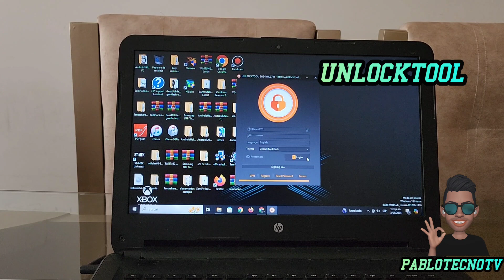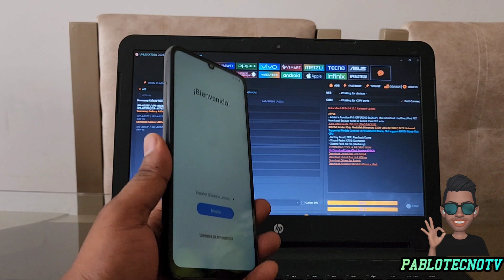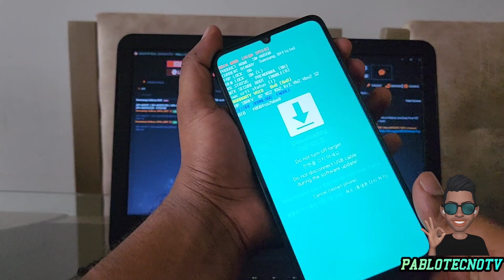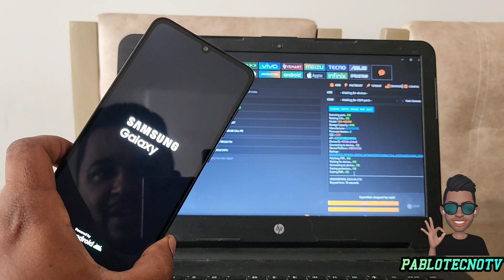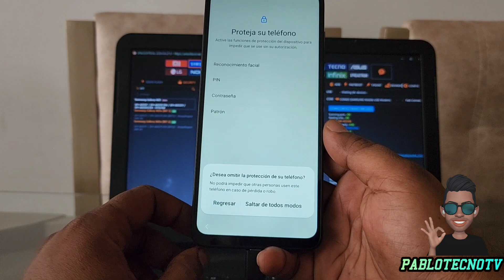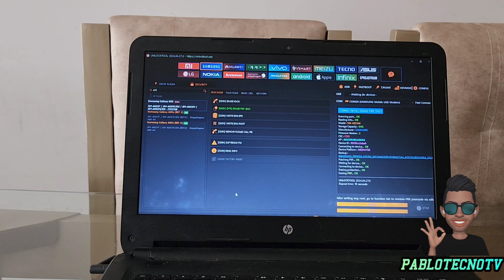FRP eliminar cuenta Google Samsung A05 A03S A1OS A04 A12 Android 13 y 14 nuevo método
Eliminar cuenta Google Samsung MTK Cansado de la cuenta Google que bloquea  tu Samsung MTK  iNo te preocupes más! Con este método sencillo y rápido podrás
eliminarla en un abrir y cerrar de ojos. No
necesitas conocimientos técnicos ni
herramientas especiales, solo seguir unos pasos sencillos
Nuevo método FRP COMO quitar cuenta
Google Samsung a22 a10s a12 a24 a05 a02 Android 12 android error al restaurar
corregido fácil compatibles con la mayoría
de los modelos Samsung no talkback
también knox para a12 a23 a32 frp Samsung